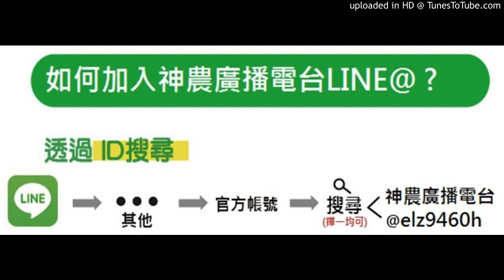20171109 神農補給站 (上)